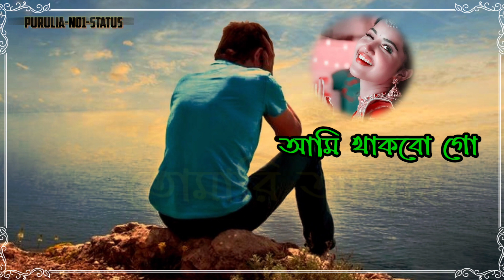Ei Jonome nai Ba Pelam 😭Tumai WhatsApp status💥 2021 Video💔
Purulia no1 Status❤

\\all time videos status purulia💞

purulia no1 status

note÷.

image & original songs Used In

This Video My Be copyright

Please Don,t Takedown The

video We Relquesting To kindly

[Comment ON This video] We

Would deleted It As Soon

Possible🙄 😄

.জরুরী ঘোষনা.
কারো যদি থামলেন নিয়ে,,,,
কোন অসুবিধা থাকে
      দয়াকরে কপিরাইট স্টাক এবং ক্লেম দিবেন না।
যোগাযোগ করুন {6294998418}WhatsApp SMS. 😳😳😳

Inprotent Notice দয়া কোরে
                      Fake Strike দিবেন   না~~~

__Don't copy and re upload____